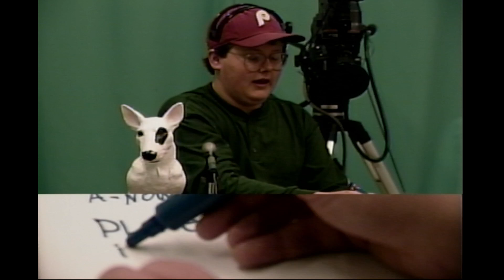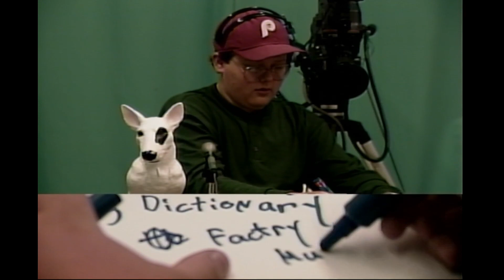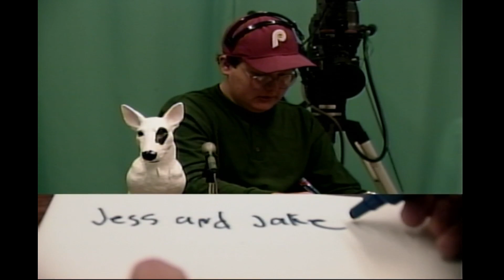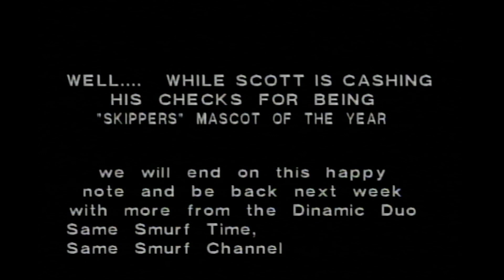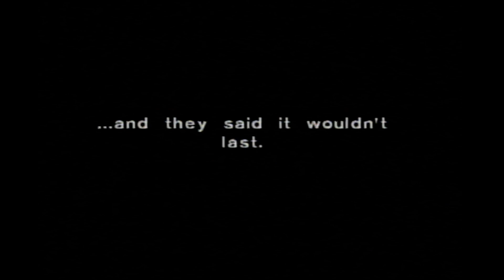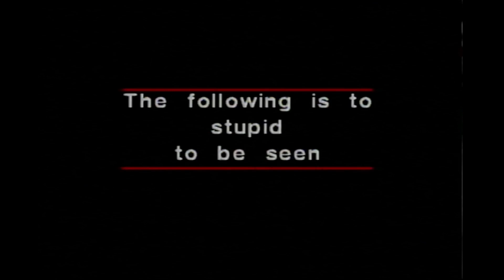Andy's Talk Show #27 30